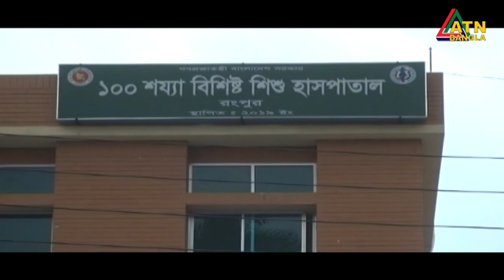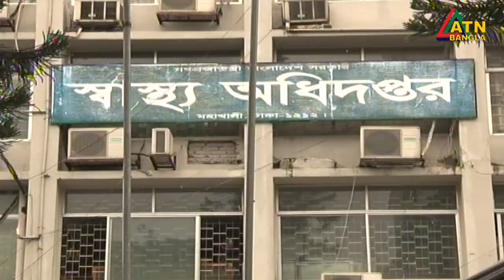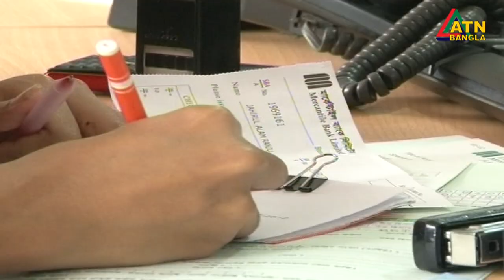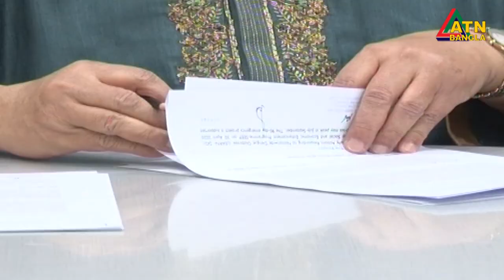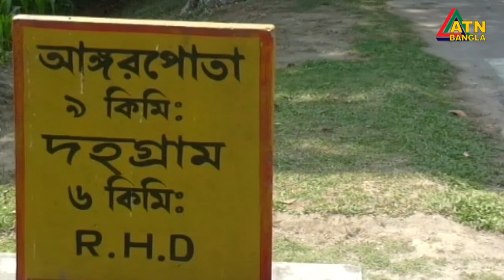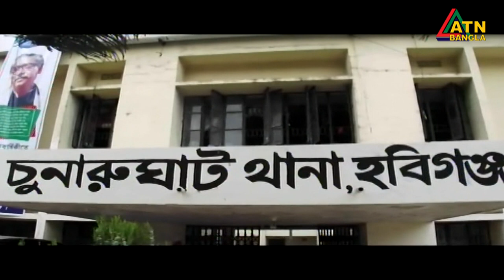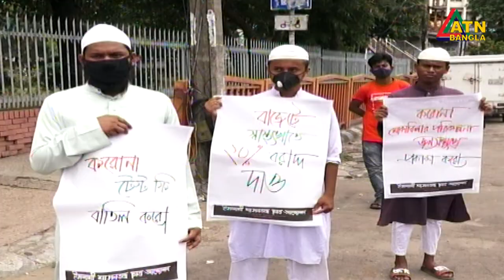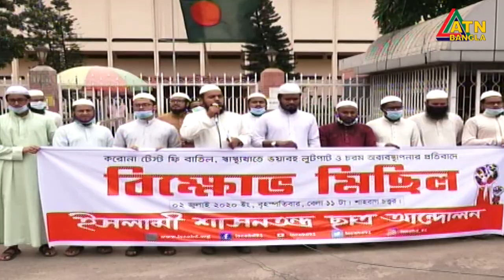এটিএন বাংলা সন্ধ্যা ৭টার সংবাদ । 02.07.2020 | ATN Bangla 07pm News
News Presented by- Tanuja Dua